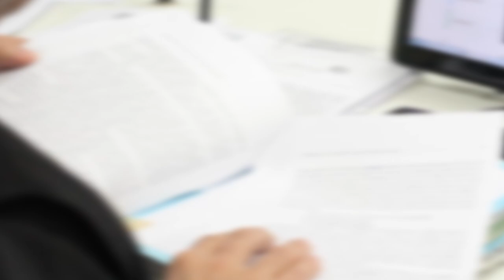Sexta Turma determina trancamento de inquérito que tramita há mais de nove anos 11.10.22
A Sexta Turma do Superior Tribunal de Justiça (STJ) ordenou o trancamento de um inquérito policial que vem tramitando há mais de nove anos. Para o colegiado, a situação violou o princípio da razoável duração do processo e configurou constrangimento ilegal ao investigado, que teve de conviver durante todo esse tempo com a condição de suspeito da prática de crime.